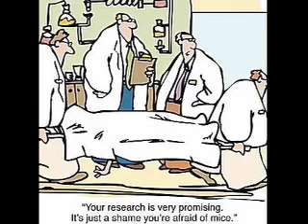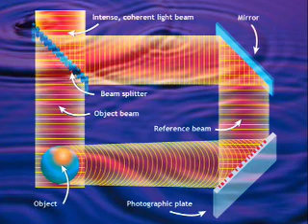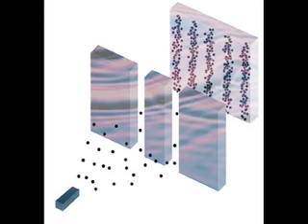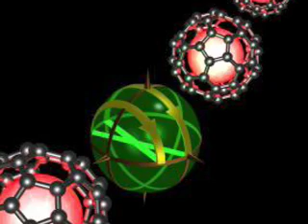Reality, an Enormous Interferance Pattern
this is a short film on the holographic nature of the universe